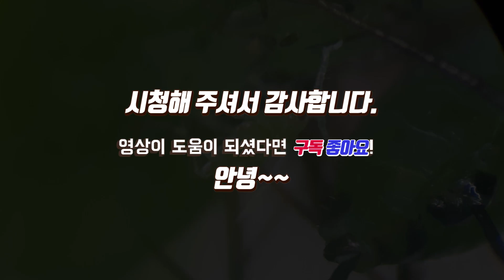진딧물이 새끼를 낳아요! 진딧물의탄생 the birth of aphids Deep Look[개미사육][진딧물][개미키우기]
진딧물(Aphid)은 무성생식과 유성생식을 모두다하는 번식의 왕입니다.
특히 추운 겨울을 알을 낳아서 버팁니다.
몸길이: 2∼4mm
특징: 제5배마디와 제6배마디 등판 사이의 양 옆에 뿔관이 있음
알로 월동하고 3월 하순∼4월 상순에 부화합니다. 여기에서 유시형 암컷은 무시형 암컷을 낳고, 이 무시형 암컷이 수컷과 교미해 기주식물에 약 20개의 알을 낳는데 이 알이 월동합니다.
작물에 큰 피해를 끼치는 대표적인 해충으로입니다.
많이들 알고계시듯이 식물의 진액을 빨아먹어 식물을 말라죽게 만들어버립니다.
또한 진딧물은 자신이 빨아들인 진액을 전부 다 소화하지 못하여 소화가 덜 된 끈적끈적한 진액을 배설하는데요, 이는 식물의 숨구멍(기공)을 막아버리고, 곰팡이 ,세균번식으로 잎과 줄기가 상해 버린답니다 .시간이 흘러감에따라 영양실조로 결국은 나무를 죽게 만들어 버리는거죠. 또 , 전염병을 옮기는 결과를 불러일으킴으로써, 결과적으로 식물이 건장하게 자랄 수 없게 만들어버립니다. 이러한 화초에게도 좋을리 없는 진딧물을 영상으로 담아봤습니다.